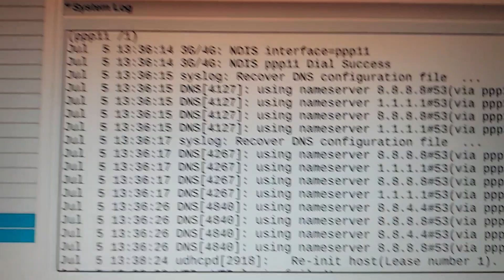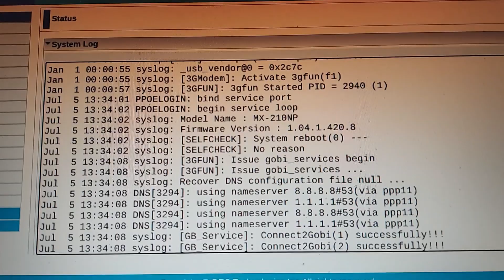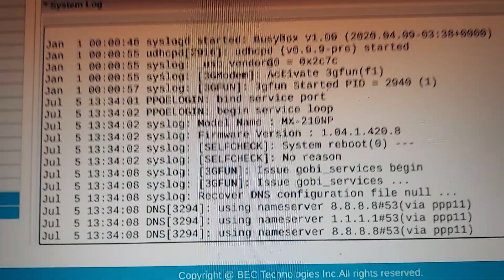April 8, 2024